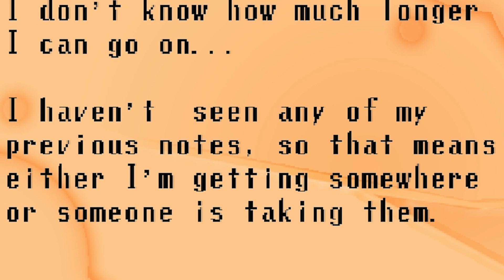EL TERROR MÁS TIERNO QUE EXISTE | Spooky's Jump Scare Mansion #1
Que pasa gente de YouTube hoy nos adentramos a lo que será una tierna aventura en una mansión para descubrir que hay en la habitación 1000.

Son muchas habitaciones y siento que hay algo raro aquí... ¿Qué podrá ser?

Recuerda SUSCRIBIRTE si aún no lo estás, dejar tu LIKE para saber que te gustó el video para seguir trayendo más contenido y COMPARTE para que más gente disfrute de estos videos.